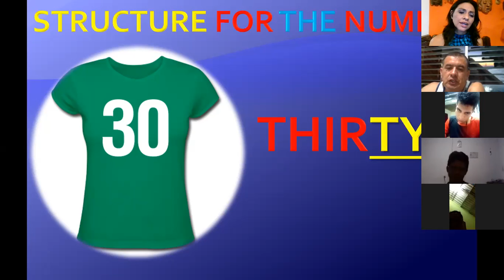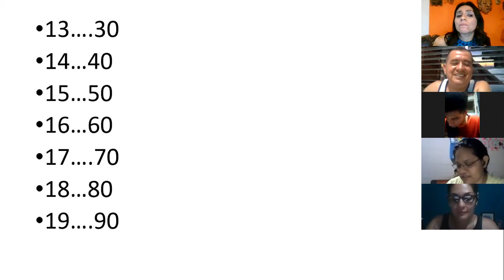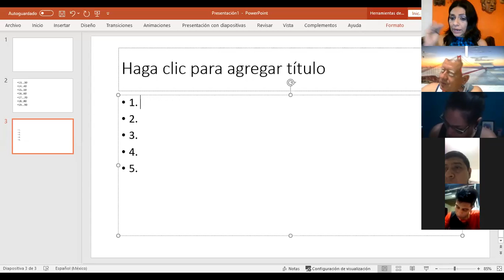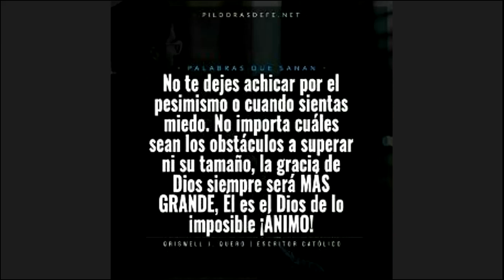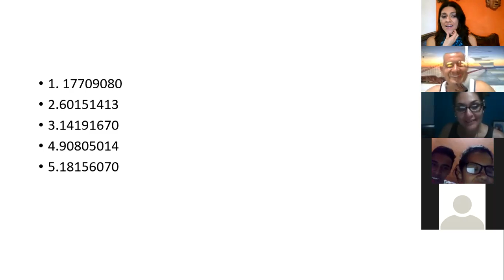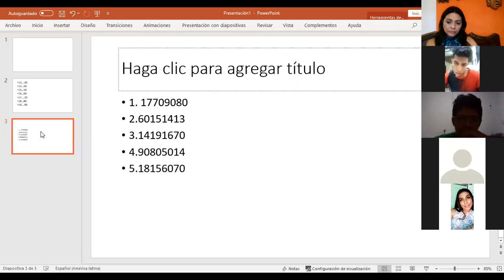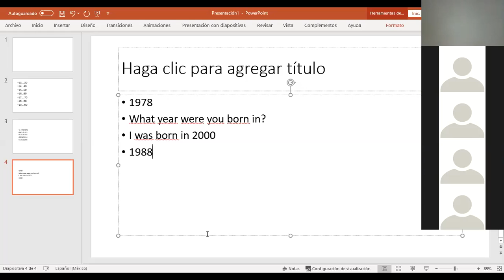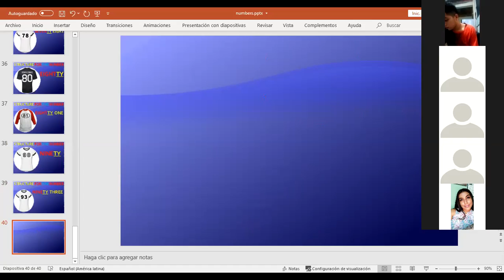Ingles Corporativo-numbers 11-100